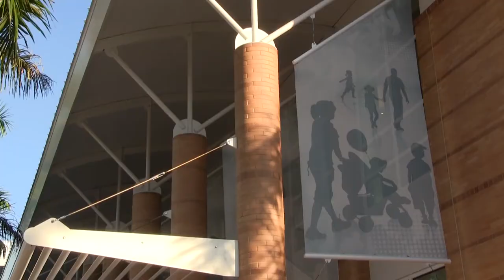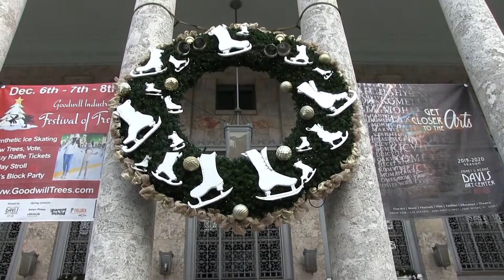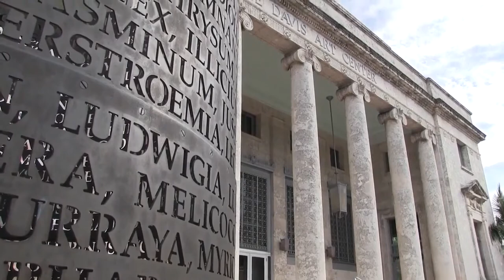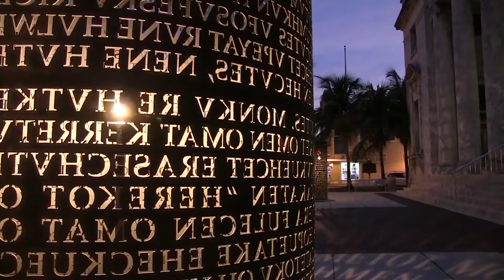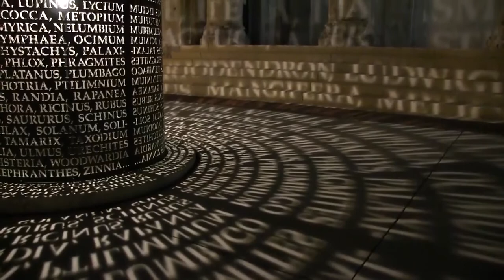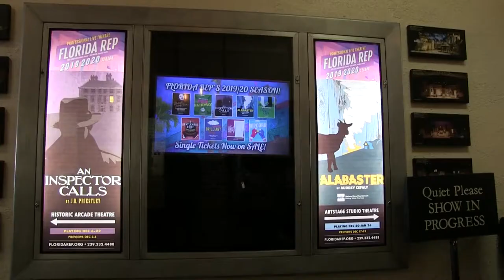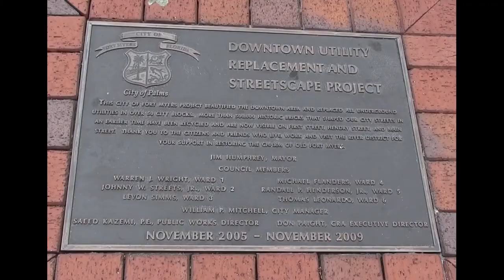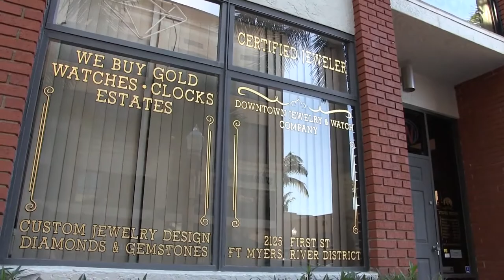Part II - Video History of the Fort Myers River District - First Street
First Street is the hub of the downtown Historic Fort Myers River District with shops, theaters, restaurants, and a venue for many festivals and celebrations.